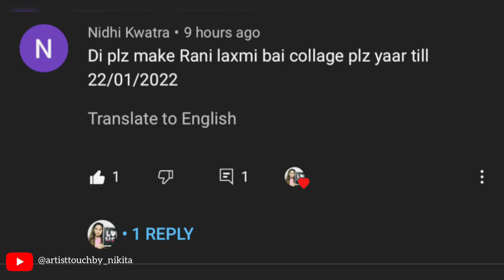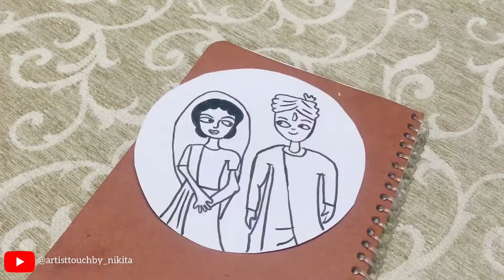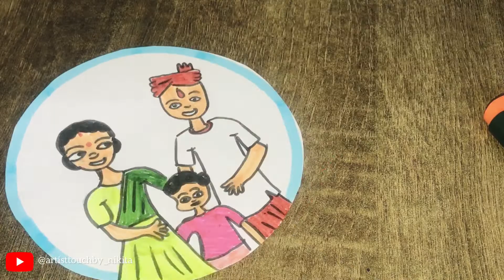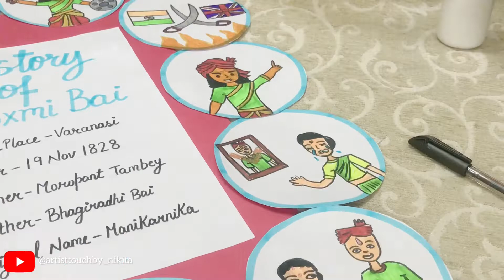DIY: HANDMADE STORY OF RANI LAXMI BAI | COLLAGE OF RANI LAXMI BAI |LIFE BIOGRAPHY OF RANI LAXMI BAI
STORY OF LAXMI BAI , LIFE OF LAXMI BAI , MAI APNI JHANSI NAHI DUNGI , LAXMI BAI STORY , STORY OF LAXMI BAI , JHANSI KI RANI , AMAZING STORY FOR KIDS
lINES :-
1.  BORN ON 19 NOV 1828 .
2. LOST HER MOTHER AT AGE OF 4.
3. INTEREST IN RIDING , SHOOTING AND FENCING .
4. AT AGE 14 SHE MARRIED TO GANGADHAR RAO (1842) AND BECOME LAMXI BAI.
5. IN YEAR 1851 SHE GAVE BIRTH TO A SON ( BABY BOY ) , BUT HE DIED ABOUT 4 MONTH OLD
6. IN 1853 GANGADHAR RAO AND LAXMI BAI ADOPTED A SON NAMED DAMODAR RAO IN WITNESS OF BRITISH OFFICER
7. MAHRAJA GANGADHAR RAO DIED THE FOLLOWING DAYS .
8. AFTER DEATH OF MAHARAJA LAXMI BAI RULED THE KINGDOM
9. ON 25TH MARCH , THE BRITSHERS STARTED ATTACKING JHANSI .
10. RANI LAXMI BAI FAUGHT LIKE A TIGRESS AND SAID , MAI APNI JHANSI NAHI DUNGI
11. SHE CONTINUED FIGHTING BUT ONE ENGLISH HORSE MAN STUCK ON THE HEAD AND THE BRAVE LAXMI BAI 29 YEARS OLD PASSED AWAY ON 18TH JUNE 1858.